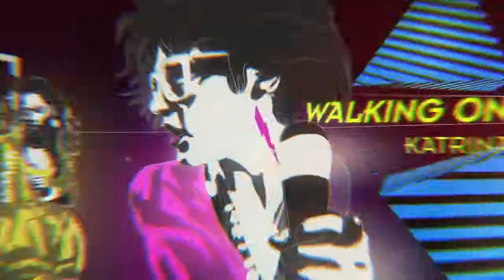Lips: I Love The 80s